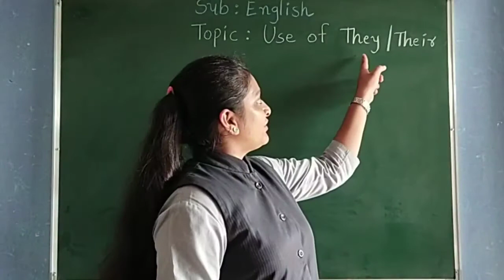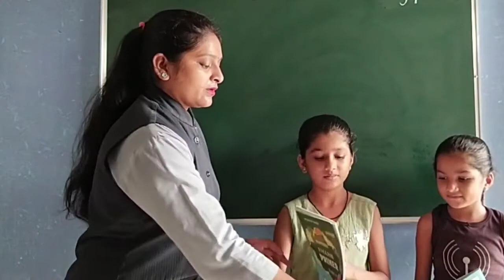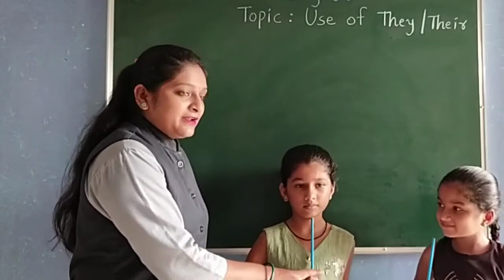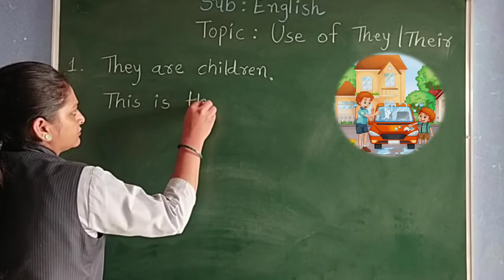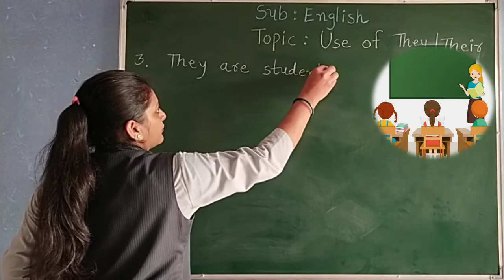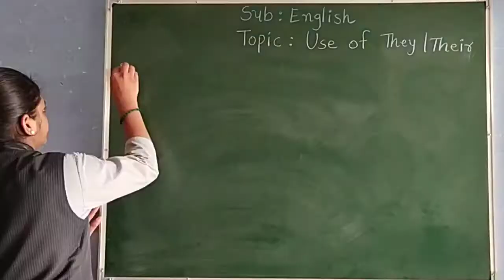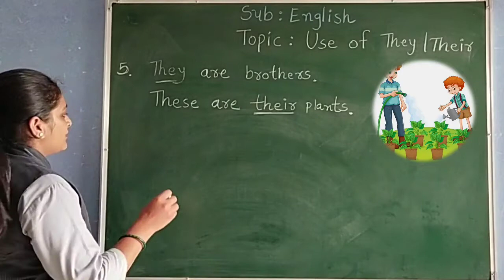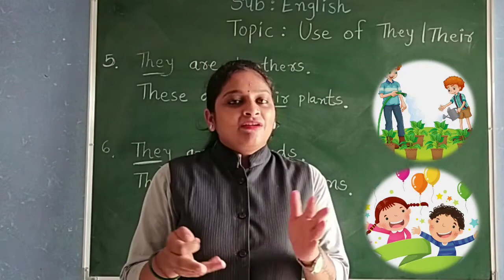GUJ MED STD 2 ENGLISH TOPIC USE OF THEY THEIR